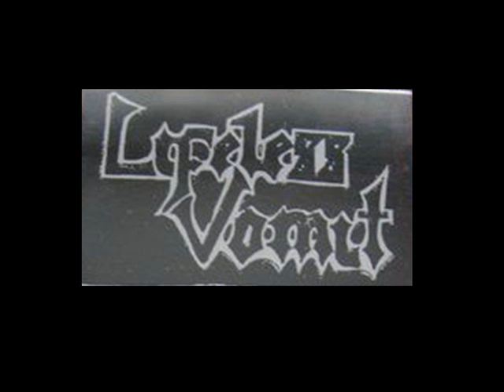LIFELESS VOMIT- Scythe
HORRENDOUS DISJONI!!

LIFELESS VOMIT is a old great Grindcore band Finnish, started 1988 and dispersed 1992, released 2 demo tapes 1991 and 1992 and Grindcore demo(n)s 1991 & 1992 in 2009; At the same time (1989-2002) band's guitarist played Inferia, Later the band`s drummer played bass too (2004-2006) Inferia, lifeless memmbers know: Jan - Bass
Jani - Guitar, Juha - Drums, Vocals, Former past member(s),Marko - Vocals and Tommi - Bass; It sometimes strikes me how incredibly brutal these old bands sound, compared to most modern, technically superior recordings.

ARSE is a band formed by ex members of LIFELESS VOMIT and some other earlier grind bands created ANAL CUNT styled noisecore in early 90's.

Tanx to. HuonoYhteys yure rules!!